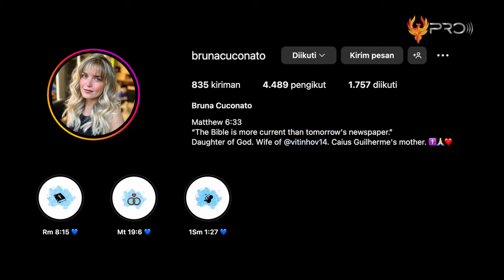ISTRI WILJAN PLUIM BENING BANGET! Inilah 10 Pasangan Pemain Asing Liga 1 Indonesia 2023/2024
Kompetisi sepakbola Liga 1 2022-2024 sudah resmi bergulir sejak 1 Juli 2023 lalu. Sederet pemain asing pun turut meramaikan kompetisi tersebut. Selain mencuri perhatian melalui aksinya di lapangan, kehidupan keluarganya pun begitu disoroti. Tak jarang, pasangan mereka pun turut menjadi sorotan publik. Pepatah mengatakan 'dibalik kesuksesan seorang pria terdapat wanita hebat'. Untuk itu mimin akan membahas 10 Pasangan Pemain Asing Liga 1 Indonesia 2023/2024.